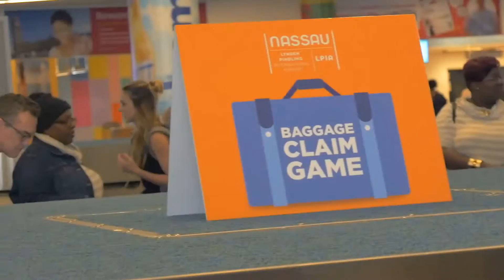Christmas 2016 at LPIA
Check out LPIA's 2016 Christmas Trailer! We had a great holiday and provided extraordinary experiences for our passengers.  We're flying into 2017 and promise an exciting ride.